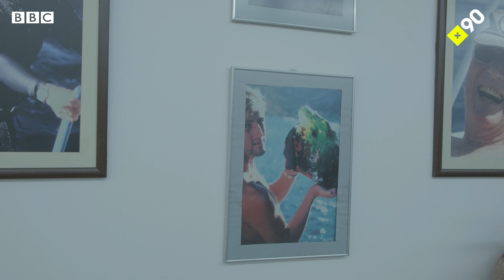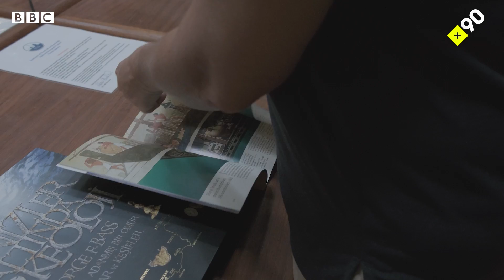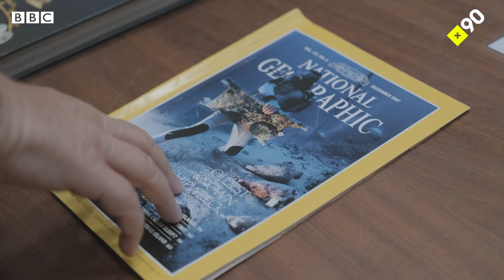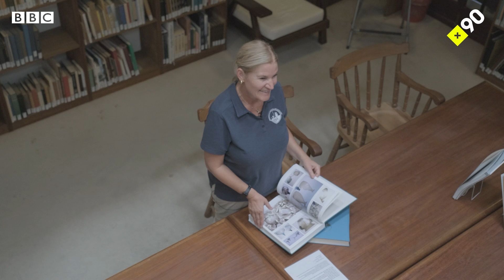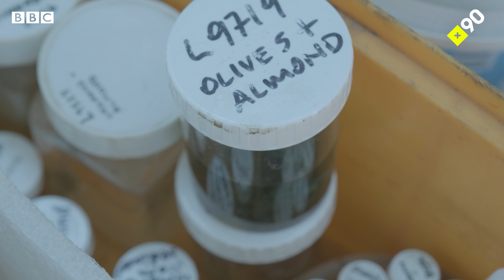Deniz altında arkeoloji: "Geçtiğimiz milenyumun en önemli 10 arkeolojik keşfinden biri"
Dünyada su altı arkeolojisi biliminin doğum yerinin Türkiye olduğunu biliyor muydun? Bodrum'daki araştırma merkezi Sualtı Arkeoloji Enstitüsü (INA), dünya denizcilik tarihinin, özellikle Doğu Akdeniz ve Ege bölgesindeki geçmişinin insanlığa kazandırılması amacıyla faaliyet gösteriyor.

Eserlerin su yüzüne çıkarılmasından, konservasyon ve restorasyon işlemlerine uzanan tüm süreçler büyük bir titizlikle sürdürülüyor. Uzmanlar eşliğinde sualtı arkeolojisinin derinliklerine dalıyoruz.

Sualtı arkeolojisi Bodrum'da nasıl başladı? Uluburun batığı nasıl geçen milenyumun en önemli 10 arkeolojik keşfinden biri oldu?